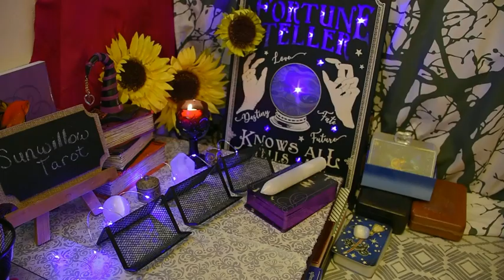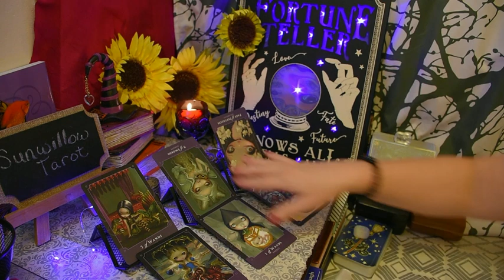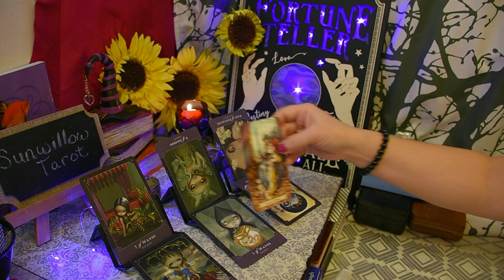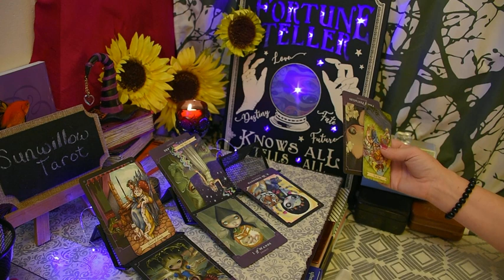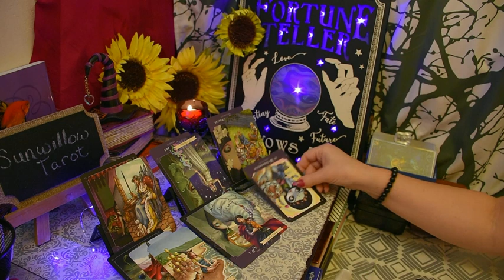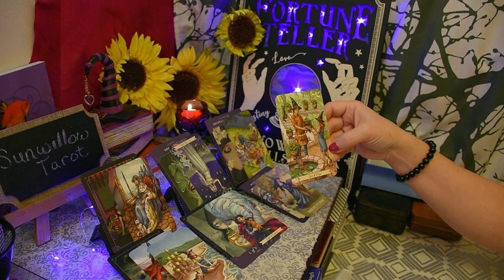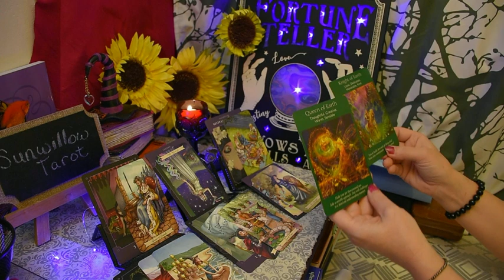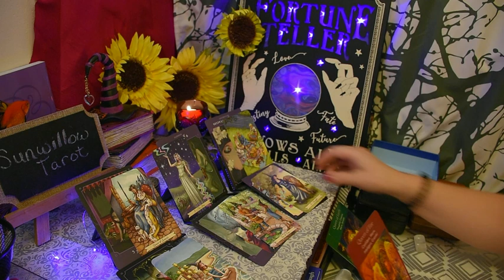'LEO' TAROT READING- Do I even want this?!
~ I have charged the decks with their favorite crystal & smudged the area with my sage moon spray. All readings are timeless & are titled with intention, if you were drawn here, regardless of the date then there is a message in there for you. The messages tend to change & become much more clear as we go, so be sure to stay for the majority of the reading!
~ Sometimes we seek answers we already have within, and like the cards, we need clarification. We need something to nudge our subconscious toward what we already know! Here you will find tarot card readings for Love and Guidance. I may also pull an oracle card and rune, along with a healing crystal.

These are general readings & may not resonate with you every time, please check your moon and rising sign as well. You can easily find your moon & rising sign here.

*Notice: all services & products are for spiritual growth, guidance & entertainment and are not intended to replace professional or medical treatment.